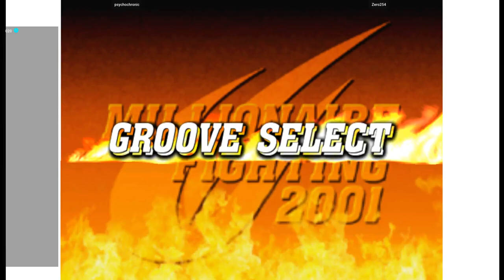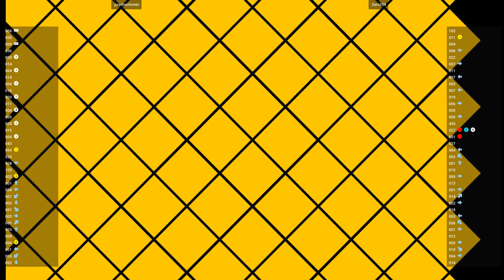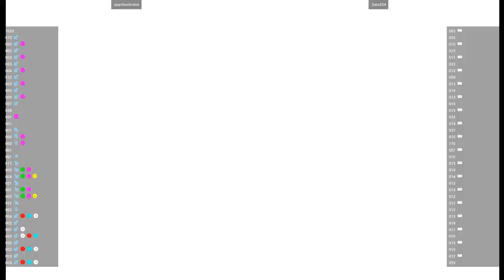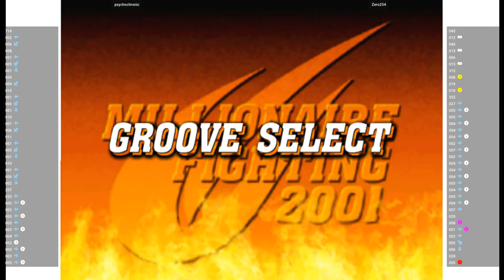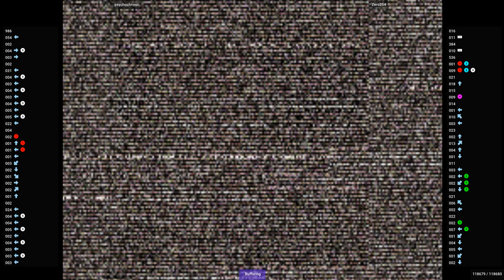CVS2 🕹 psychochronic VS Zero254